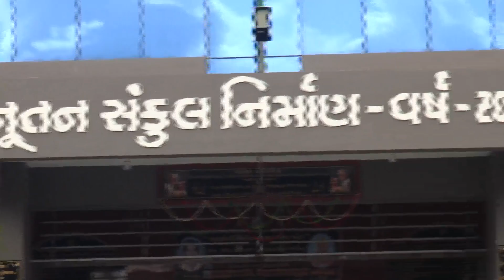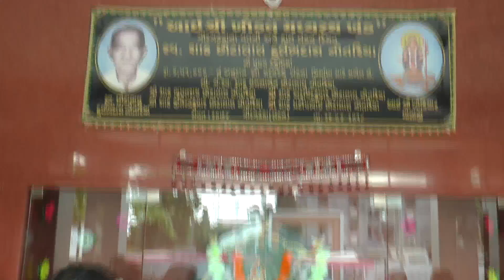Muktanandbapu live gir gadhada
Recoding By..Shivam Digital Studio Gir Gadhada
Mo.9825539780